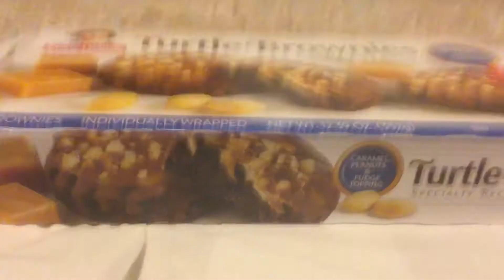Little Debbie special recipe turtle brownies review